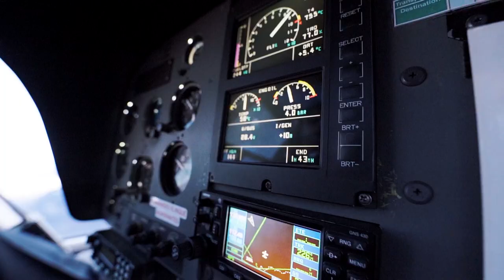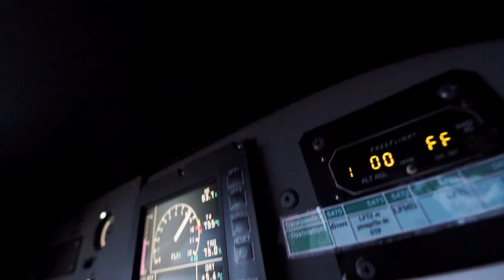MAYADORABLE x DON'T CALL ME JENNYFER ! 💕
La collection très chipie @Mayadorable x Don't Call Me Jennyfer is OUT NOW en exclu web !  La collection sera également disponible dès demain 10h dans nos magasins !

VIDEO CREATED BY :

▹ Réalisateur : Hugo Bacoul
▹ Copyright : D.C.M Jennyfer